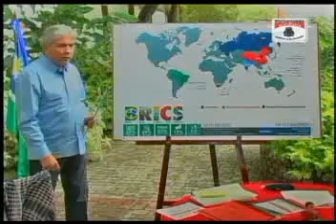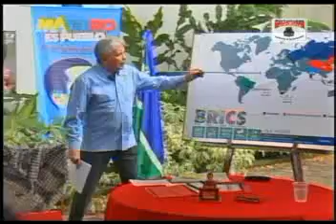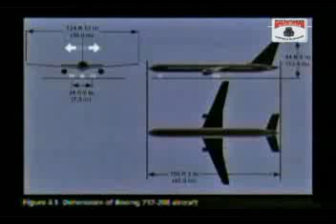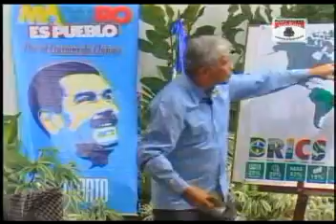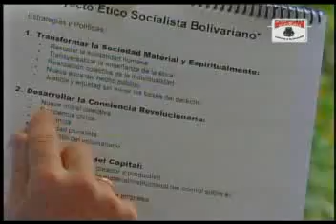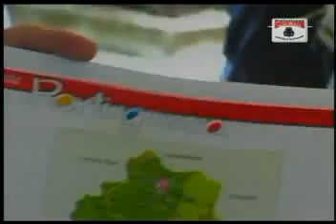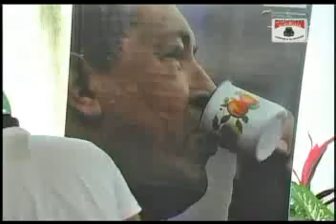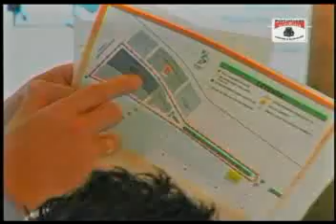Caminos de Revolución 297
Wilmar Castro Gobernador del estado Portuguesa fortaleciendo la comunicación del Poder Popular y el Turismo en el estado, realizó su programa audiovisual CaminosDeRevolucion 297 el día domingo 20 de Julio de 2014 desde Casa Coima del municipio Guanare.